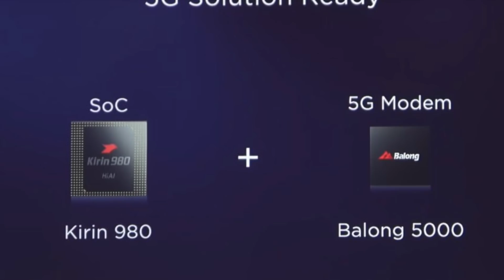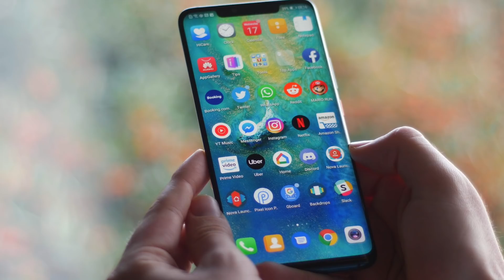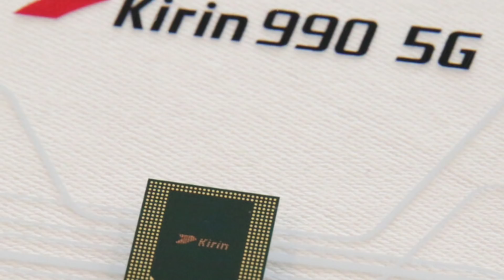Kirin 990 Is Official | First 5g soc!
In this video we are going to talk about kirin 990 which is the powerhouse behind the upcoming mate 30 pro.